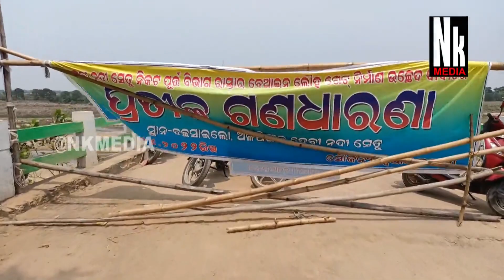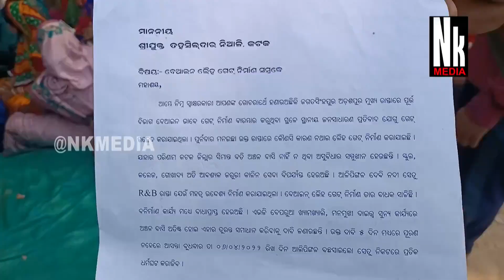ବାଲି ମାଫିଆ ଓ ସରକାରୀ ବାବୁଙ୍କ ମଧୁଚନ୍ଦ୍ରିକା ରେ ଲୌହ ଗେଟ୍ ॥ ସିଠାଳ